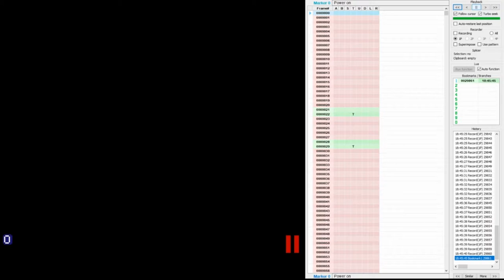[TAS Series] The Guardian Legend (No Damage) - Part 1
I'm trying something a little different and working on a longer TAS run. I plan to do these in segments, with a full length video once the game's completed.
I've seen a bunch of them going for the quickest time, sponging damage along the way and I thought, "Why not do one where you take no damage at all? Has that been done lately?"
And that's where I'm at now.
This video covers the initial approach, up to the destruction of Corridor 1.